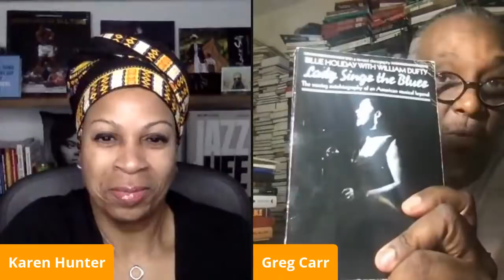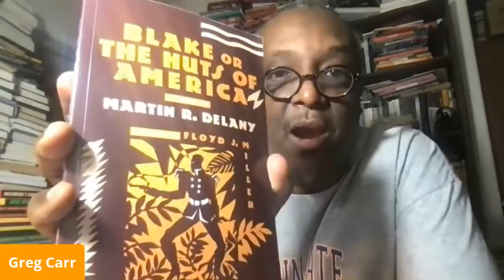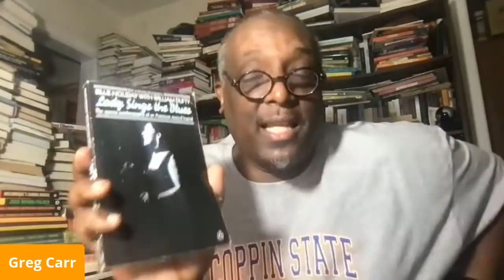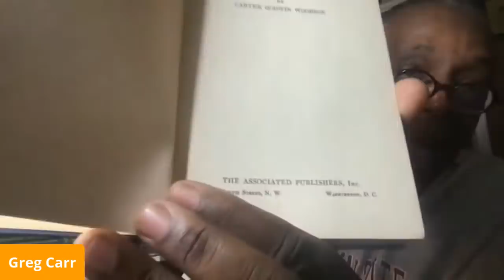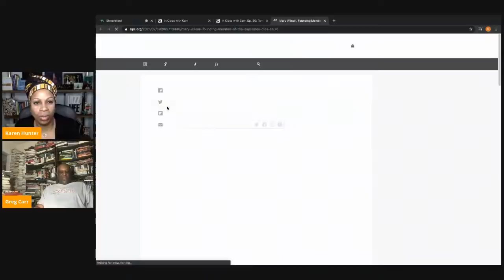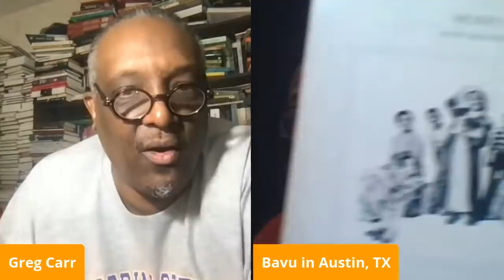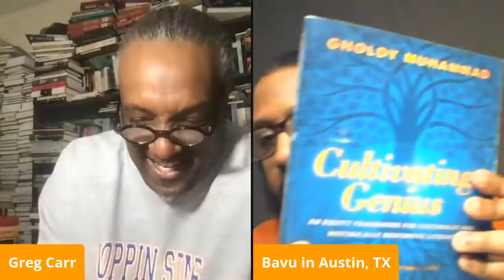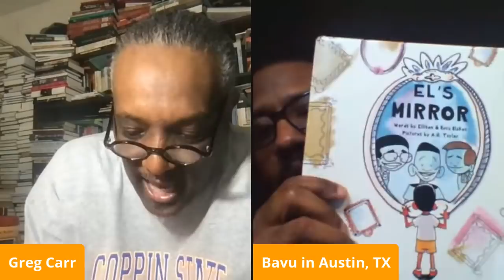In Class with Carr, Ep. 52: Billie Holiday and Why We Must Tell Our Own Knarratives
Dr. Greg Carr (@AfricanaCarr on Twitter) and Karen discuss the new Billie Holiday film on HULU and the “Amend” documentary on Netflix. They also announce the launch of Knarrative take questions from class members.